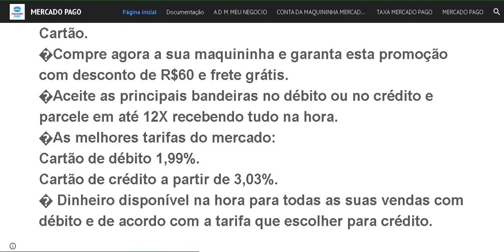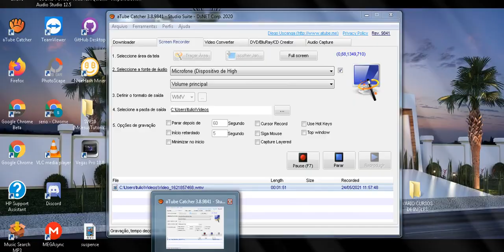SAIBA TUDO SOBRE A MERCADO PAGO PAGINA QUE TENTARAM ESCONDER DE VOCES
LINK DE DESCONTO DA MERCADO PAGO POINT  I  WIFI   NAO PRECISA DE CELULAR

LANÇAMENTO MERCADO PAGO POINT PRO EMITE CUPON MAQUININHA COM BUBINA LINK DE DESCONTO

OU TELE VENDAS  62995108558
TENHA UMA LOJA VIRTUAL E GANHE DINHEIRO EM CASA LOJA GRATUITA  CADASTRE SE AGORA MESMO E REVENDA COSMETICO
GOSTO DE NOSSO CANAL NUS AJUDE

AS MAQUININHAS MAS USADA PELO MEI MICRO EMPREENDEDOR INDIVIDUAL E POR TODOS OS OUTROS TIPOS DE CADASTRO SEJA CPF OU CNPJ TODOS PODEM USAS ESA MAQUINA SEM ALUGUEL  COM AS MENORES TAXAS E AS MAS INDICADAS NAS PALESTRAS DO SEBRAE

SAIBA MAS SOBRE MERCADO PAGO POINT MINI
Maquininha Portátil Sem Aluguel, Com Ótimo Preço De R$118,00
👉Por R$68,80. PREÇO IMPERDÍVEL
👉Aceita débito crédito
👉Taxas imperdiveis.
👉Débito 2.29
👉Credito 3.09
👉Receba seu dinheiro em uma conta corrente ou poupança.
👉Plataforma muito
👉facil usar.
👉Envie seu comprovante por sms
👉Frete grátis. Para todo Brasil
👉Sem taxa de aluguel
👉Pague boLeto na loteria garanta já a sua
tulio enviou R$ 50 para você comprar um leitor de cartões e receber pagamentos com o Mercado Pago Point. Para garantir o seu desconto, digite este código KGMU3 na tela de pagamento. Acesse agora mesmo
PEÇA JA A SUA
CADASTRE PELO LINK A BAIXO

 1 - MAQUININHA GRACINHA ORUSPAY:

CHEGOU A GRACINHA.
A MAQUININHA MAIS BARATINHA!
Aceite pagamentos em até 12x e aumente suas vendas!
Apenas 12 x R$ 4,99 + Frete Grátis, ou a vista por R$ 59,88.
🔸 SEM MENSALIDADE
🔸 SEM TAXA DE ADESÃO
🔸 Conexão com Celular via Bluetooth (Celular ou Tablet - IOS - ANDROID)
🔸 Envio de Comprovante por SMS.

Quer aumentar as vendas e expandir seu negócio em 2018? Aceite cartões com o Maquinão iZettle e não perca nenhum cliente!

Parcele em até 12x e receba as vendas em 2 dias úteis na sua conta bancária. Você não precisa de um CNPJ. Basta um CPF e 5 minutinhos.

Aproveite o nosso desconto de 50% e peça agora! Apenas 12x R$14,90!

 SumUp é a máquina de cartão Nº 1! �
Pronto pra revolucionar seu negócio?
Todas as principais bandeiras pra você - no débito ou no crédito
• 10 anos de garantia
• Entrega GRÁTIS
Máquina TOP: 10 dias úteis | Máquina SUPER: 21 dias úteis
Acesse agora mesmo e adquira a sua:�����

Use o PicPay para pagar amigos, boletos, recarregar o celular, Steam e muito mais. Ao criar sua conta, insira o meu código, I10O, e ganhe de volta os primeiros R$10 que você gastar usando seu cartão de crédito. Baixe agora!

CARTÃO PARA NEGATIVADO
Oi! Estou te indicando pra pedir o Nubank. Use essa indicação pro seu pedido ter mais chances de ser aprovado!